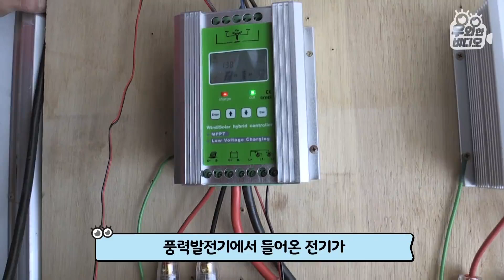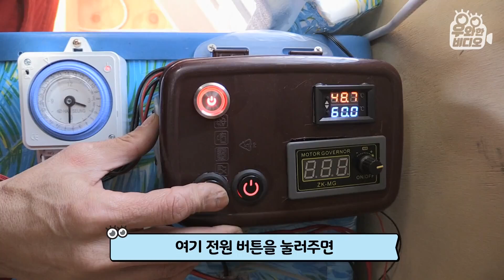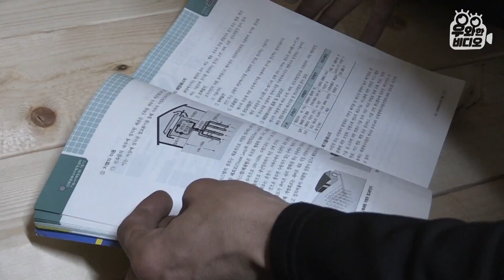200m 깊이의 폐광으로 들어가는 바람 덕분에 평생 전기료 0원?! ┃No Need to Pay for Electricity! Thanks to Abandoned Mine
폐광으로 불어오는 바람을 그냥 지나치지 않고!
전기로 만든 사람이 있다!?
관련 전공도 아닌 주인공은 대체 혼자서
어떻게 그 거대한 풍력 발전기를 만들었다는 건지
궁금증 폭발하는 발전기 제작 스토리!